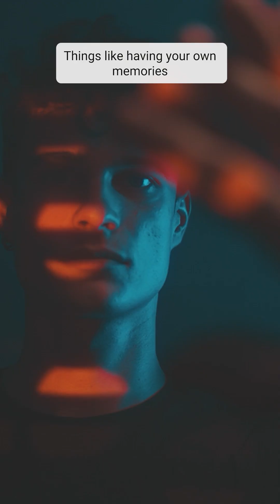repeat after me, "quantum consciousness" is a scam...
No, Roger Penrose did not discover that consciousness is a quantum wave that can be entangled with the rest of the universe. The second part of that idea comes from New Age woo peddlers trying to sell you something, and is a gross misrepresentation of quantum mechanics.